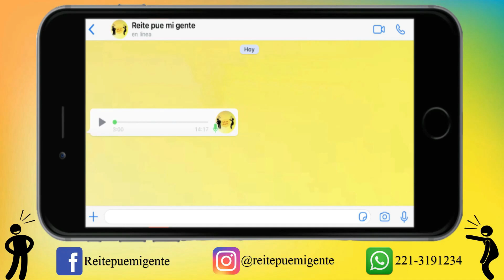Audio de WhatsApp #46 | ¿Quién es Lola Paloza ese eh? jaja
Explíquenle che jajaja